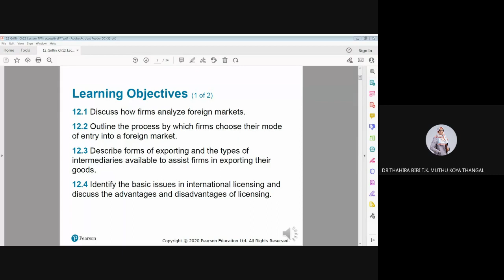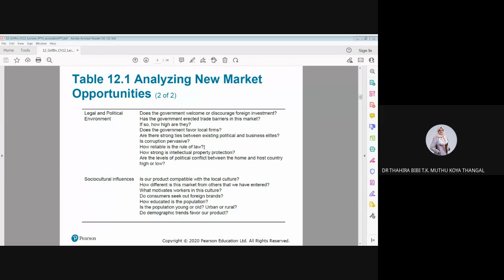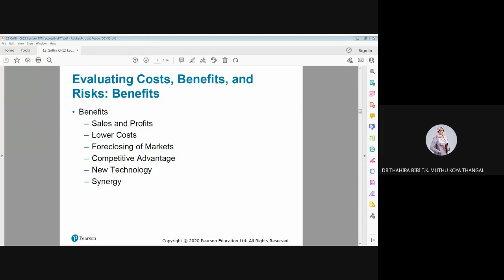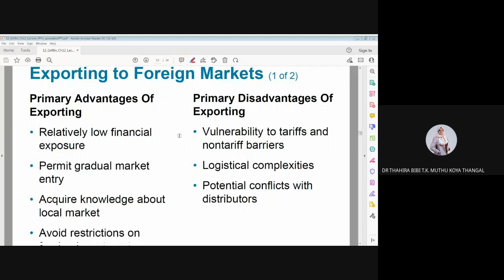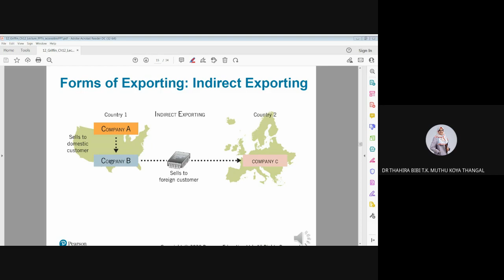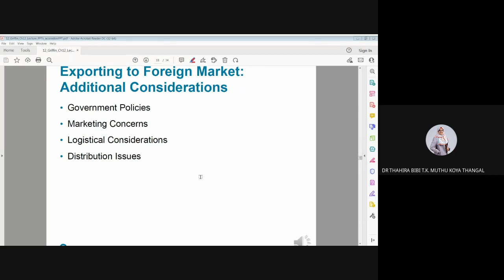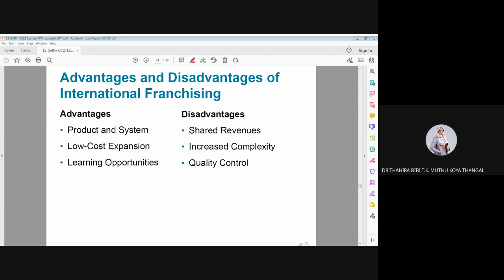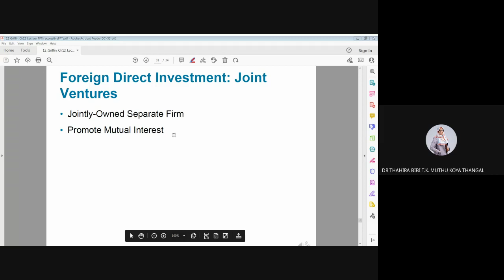Chapter 8 Modes of Entries into International Business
This video objective is to educate my students to understand the chapter in my own style.